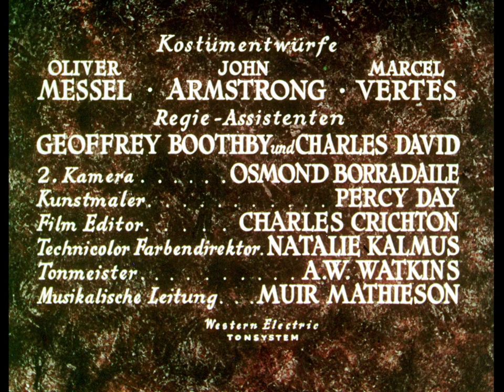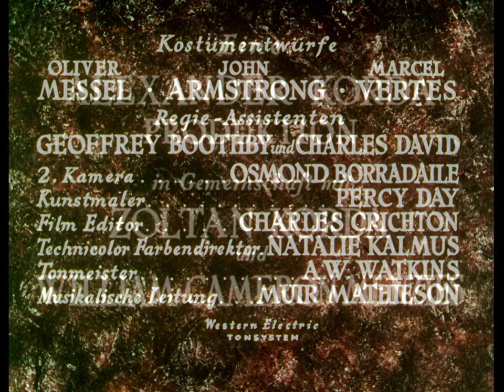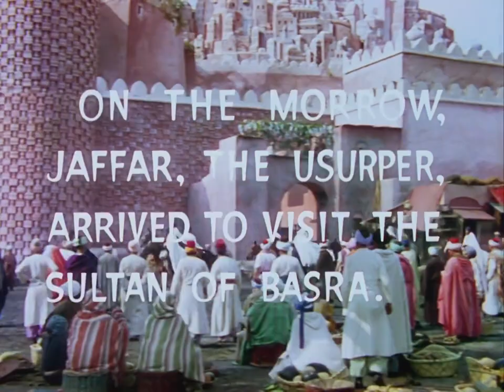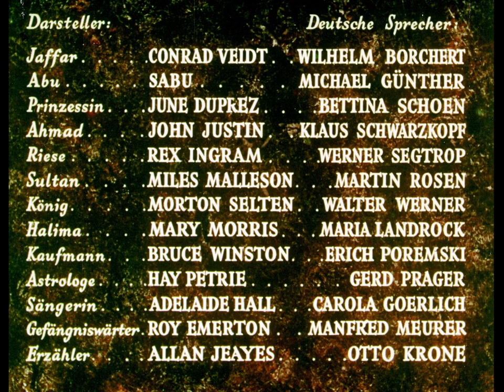A bagdadi tolvaj HD - teljes film magyarul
A bagdadi tolvaj

Angol családi kalandfilm, 106 perc, 1940

Bagdad jószívű királya, Ahmed vak koldusként bolyong kutyájával birodalma utcáin. Nagyvezére, a gonosz trónbitorló Jaffar követi, s erőszakkal börtönbe veti. Az igazságos király itt köt barátságot Abuval, az ügyes és vidám tolvaj-gyermekkel. Együtt szöknek és együtt csodálhatják a szultán leányát. Ahmed szerelemre lobban a szépség láttán, de az álnok Jaffar mágikus hatalmával ismét közbelép - a királyát vak földönfutóvá, a fiút pedig kutyává varázsolja.
Jaffar nagyvezér szerepében látható a száz éve született Conrad Veidt, a német expresszionista filmek főszereplője. A bagdadi tölvaj pedig nem más, mint Sabu, hindu színész, Flaherty felfedezettje.
1941. Oscar-díjak:
- Georges Périnal, a legjobb operator (színesben)
- Vincent Korda - a legjobb látványtervezés (színesben)
- Lawrence W. Butler, Jack Whitney - a legjobb speciális effektusok